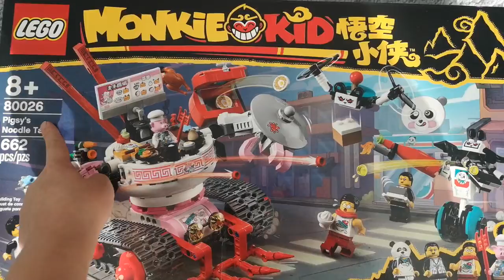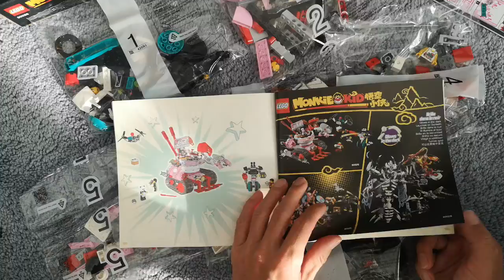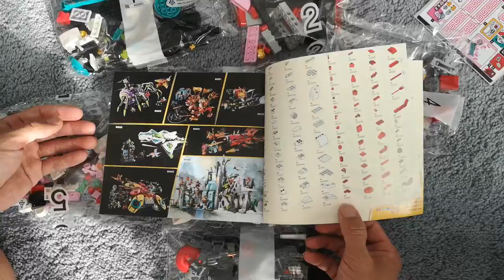LEGO 80026 Pigsy’s Noodle Tank unboxing